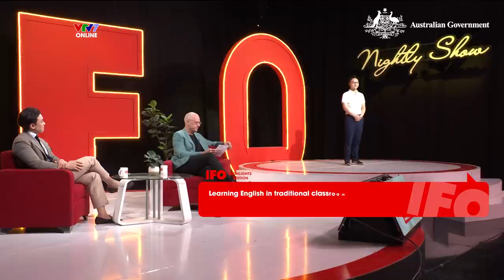IFOS07E04| Host Tùng Đặng gặp lại thầy giáo cũ, Khánh Vy ngưỡng mộ khách mời quá tài năng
Với chủ đề "READINESS OF SAILING AWAY", IFO tập số 4 cung cấp những kiến thức và kỹ năng cần thiết để chuẩn bị hành tranh bước ra thế giới đặc biệt là trong kỷ nguyên số. Đặc biệt trong số lần này, host Tùng Đặng 9.0 IELTS được gặp lại thầy giáo cũ.

Chuyên mục Stay At Home cùng với Khánh Vy và khách mời Đan Trần cũng giúp khán giả tự tin hơn trong việc nói tiếng Anh và chuẩn bị hồ sơ đi du học.

Cùng khám phá xem thế giới du học có gì đặc biệt với IFO nhé các bạn khán giả 🤩🤩🤩
- 0:00 - 6:55 : Cơ duyên, cuộc sống và sự nghiệp của thầy Phillip Dowler ở Việt Nam
- 6:55 - 11:39 : Khách mời Phillip Dowler và Tùng Đặng trò chuyện về sinh viên Việt Nam và sự chuẩn bị cho du học Úc
- 12:13 - 20:28 : “IFO Stay At Home”: Khánh Vy cùng khách mời Dan Tran “chit n chat” về trải nghiệm du học Australia
- 20:44 - 28:03 : Tùng Đặng tìm hiểu về ELICOS cùng 2 khách mời Phillip Dowler và Patrick Pheasant
- 28:54 - 35:35 : Khách mời Dan Tran chia sẻ bí quyết 1-0-2 trên hành trình bay đến vùng đất mơ ước
- 35:35 - 44:08 : Voice Of The Week - Liệu Cách Học Tiếng Anh Truyền Thống Có Còn Phù Hợp ?
- 44:08 - 47:33 : IFO Backstage với khách mời Phillip Dowler
- 47:53 - 50:10 : Vocab Hightlight tập 04

Xem PHỤ ĐỀ TIẾNG ANH-TIẾNG VIỆT bằng cách ấn chọn CC/Phụ đề ở góc phải bên dưới video
🔔IFO Nightly Show mùa 7 - SHINE WITH AUSTRALIA lên sóng lúc:
👉21h Thứ 4 và Thứ 7 hàng tuần trên kênh VTV7 và ứng dụng VTVGo
👉20h30 Thứ  và Chủ nhật hàng tuần trên kênh YouTube IELTS Face-Off